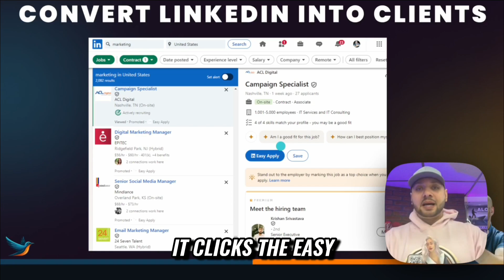Get More Leads Using LinkedIn & QR Codes!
Learn how to boost your marketing game with LinkedIn! This video reveals how to leverage election-related traffic, convert connections into clients, and create killer resumes and flyers with QR codes for easy lead generation. with using Yes LoLa MarketingTips LeadGeneration LinkedInMarketing #MarketingTips #LeadGeneration #LinkedInMarketing #ElectionMarketing #ResumeTips #FlyerDesign #DigitalMarketing #SocialMediaMarketing #BusinessGrowth #MarketingStrategy